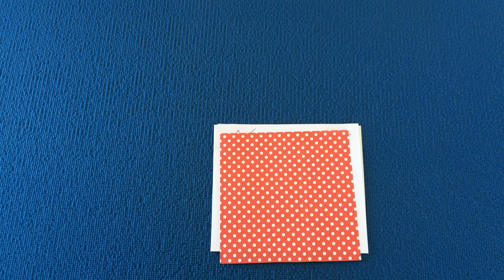DIY. Оригами || Бантик из бумаги || Как сделать бант из бумаги || Поделки из бумаги. a Paper Bow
DIY. Оригами. Бантик из бумаги.Как сделать Бант из бумаги | How to make a Paper Bow
Музыка из фонотеки ютуба